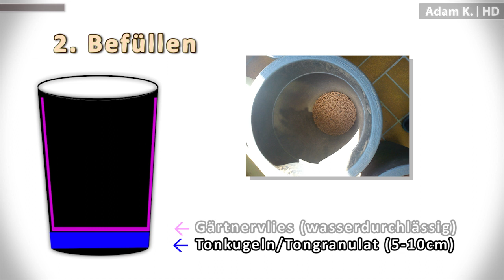Rosen richtig in Balkon-/Terrassen-Kübel/Blumentöpfe pflanzen/topfen/einpflanzen - HD Anleitung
Hobby-Gärtner Anleitung/HowTo:
Rosen richtig in Kübel/Blumentöpfe pflanzen (topfen/einpflanzen)

1. Der Kübel/Vorbereitungen:
viele Drainagelöcher(Wasserablauf) reinbohren.

2. Befüllen mit:
Tonkugeln, Gärtnervlies und Rosenerde.
Die Veredelungsstelle sollte 5-10cm unter der Erde liegen! Die Rose geht ein wenn sie an dieser Stelle im Winter zu stark einfriert.

Das Gärtnervlies muss auf dem Boden des Topfes und kann auch an den Rändern ausgelegt werden! Dies sorgt für eine zusätzliche Isolationsschicht gegen Kälte und Hitze. Bei Kübeln die auf Balkonen und nicht ganz im Freien stehen wird so gar kein extra Winterschutz mehr benötigt.

3. Das Ergebnis an meinen Rosen:
Kletterrose Amadeus, Bodendeckrose Sea Foam, Strauchrose Red Leonardo Da Vinci etc.